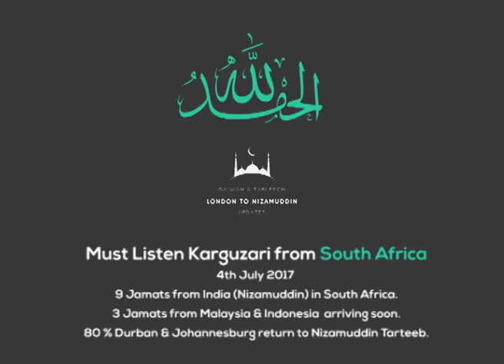Latest South Africa Karguzari- Nizamuddin World Markaz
South Africa Update 04/07/2018

Alhamdulillah, the latest Karguzari from South Africa. Currently 9 Jamats under the guidelines of Nizamuddin are in various parts of the country with 3 more arriving from Malaysia and Indonesia in the coming days.

The 2 cities with the biggest stronghold of Alami Shura, Johannesburg and Durban have left the movement and returned to the effort of Da'wah and Tableegh. More than 80% now follow the guidelines set by Nizamuddin under the Ameer Hadhratji ML Saad D.B.

We make dua Allah enables all our Akaabireen to be one and united in the effort of Deen. Ameen.